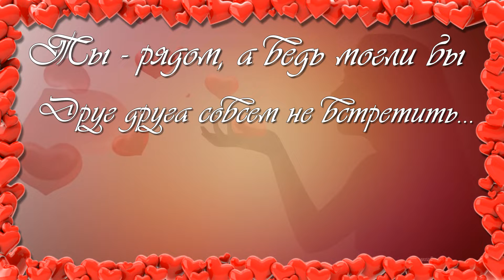С ЮБИЛЕЕМ, ЛЮБИМЫЙ МУЖ! 60 ЛЕТ!